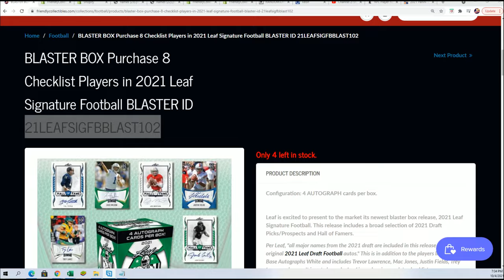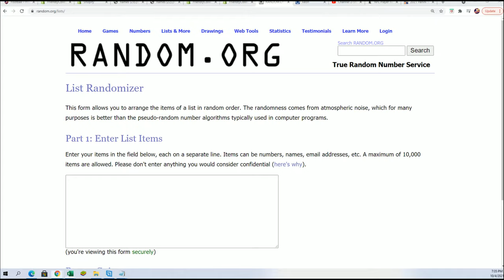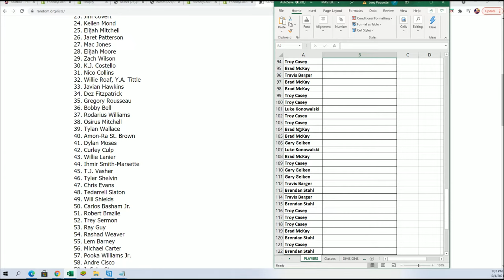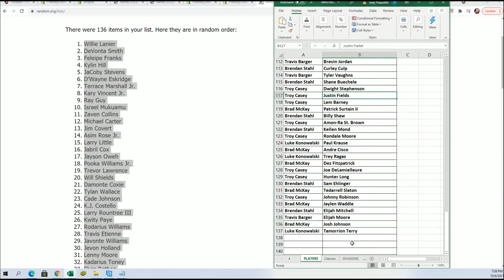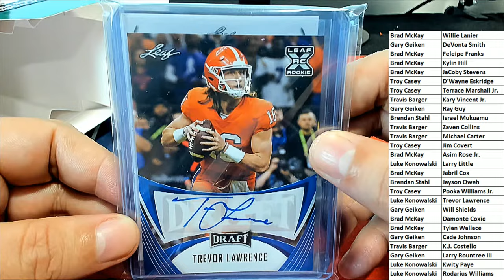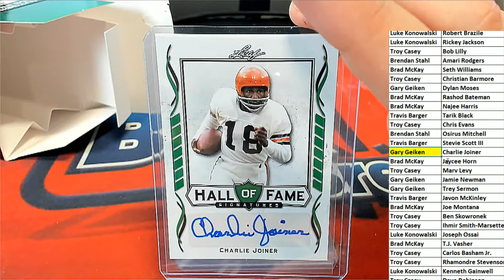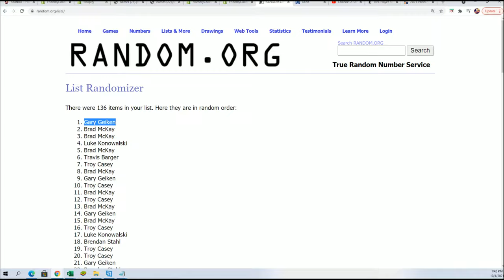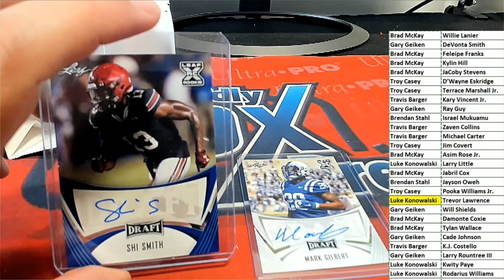2021 Leaf Signature Football BLASTER ID 21LEAFSIGFBBLAST102